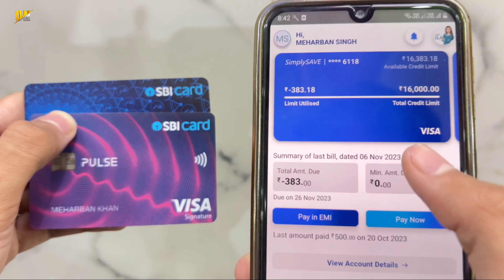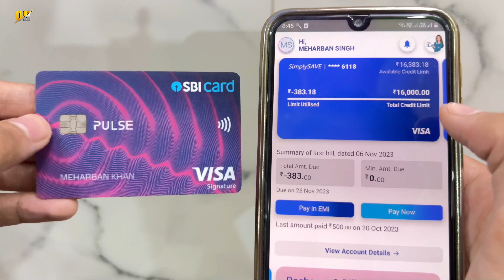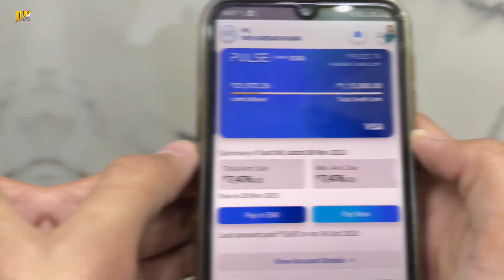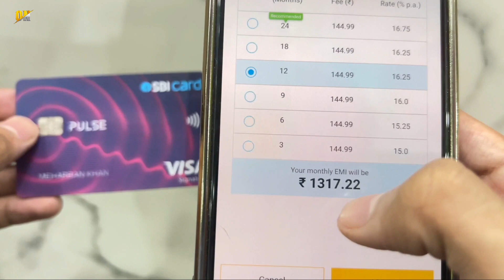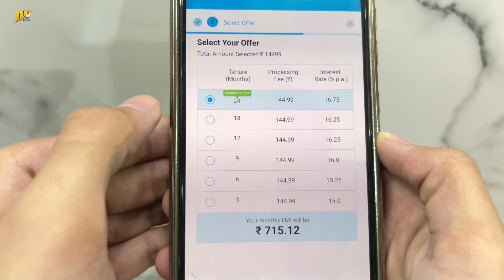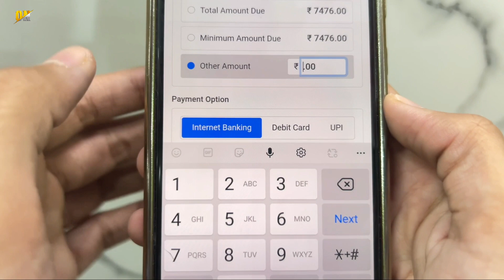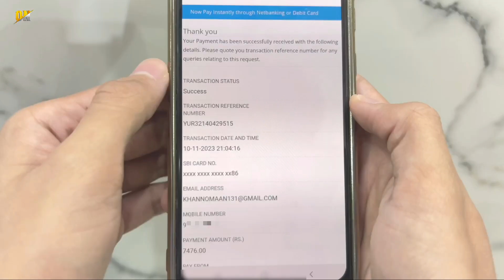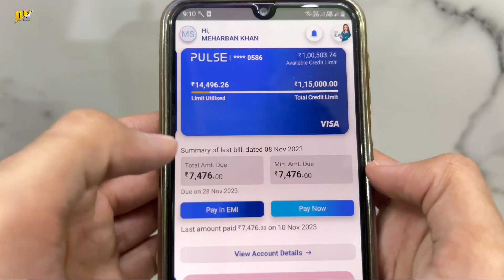How to Pay SBI Credit Card Bill Through SBI Card App | SBI Credit Card Amount Convert to EMI | 2023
My Gears!